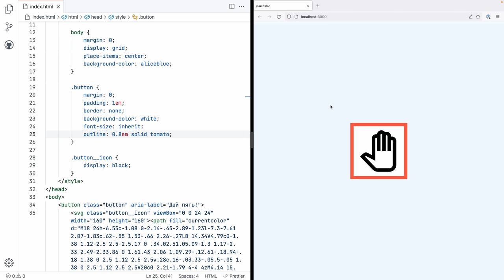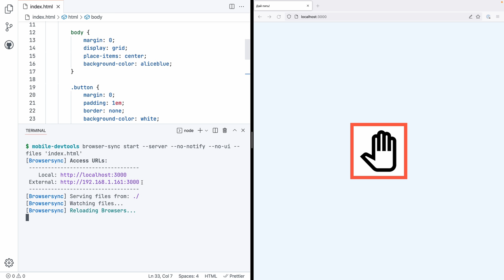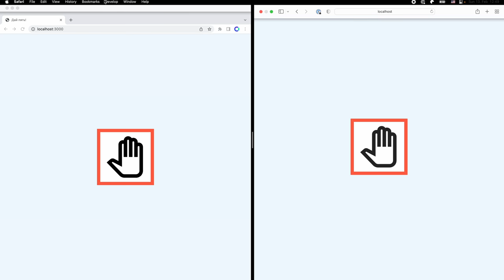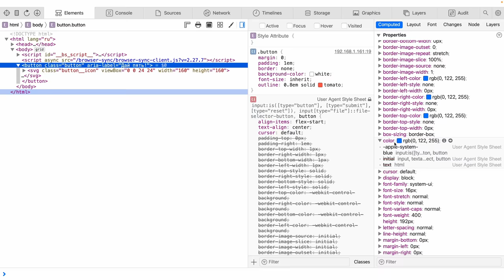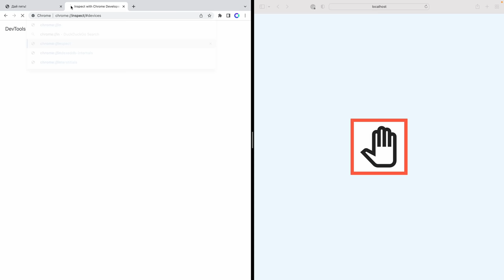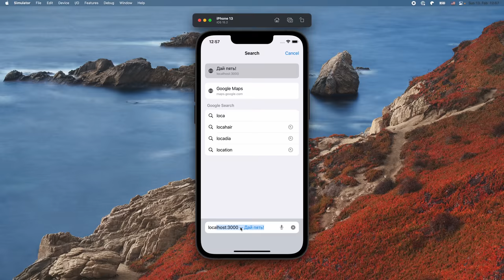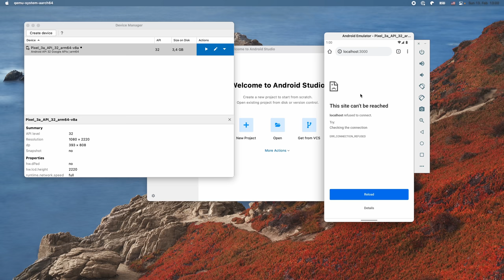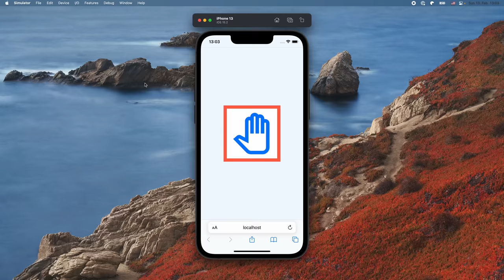Как тестировать на ☎️ телефонах и эмуляторах, и почему фронтендеру никуда без макбука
00:00 Интро
00:13 В чём проблема
01:56 Обзор демки
03:58 Тест на телефонах
05:02 Отладка на iOS
06:46 Отладка на Android
07:41 Симулятор Xcode
09:27 Эмулятор Android Studio
10:54 Починка лапки
11:33 Не всё так просто
12:44 Выводы
14:20 Аутро

Камеры: Sony A7C
Объективы: Sony 24–70 мм, f/4
Звук: Sound Devices MixPre-3
Микрофон: Audio-Technica BP40
Свет: Amaran 200d, Aputure Light Dome
Цвет: Nanlite PavoTube, Aputure MC
Софт: DaVinci Resolve, iZotope RX